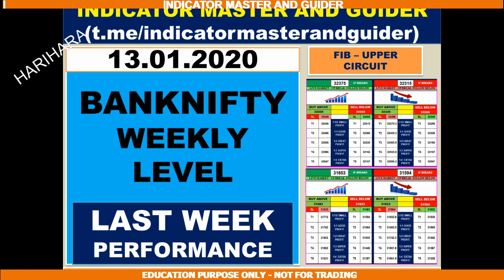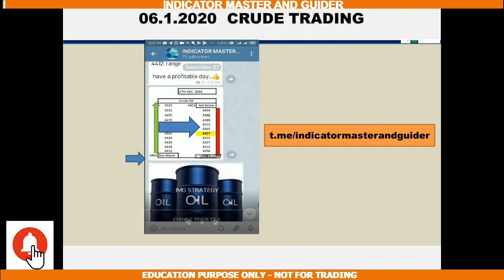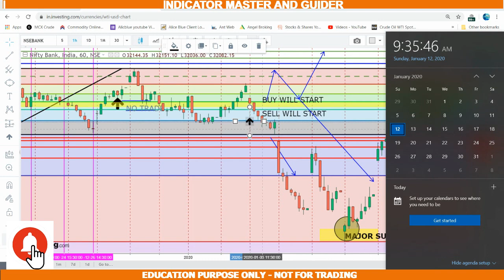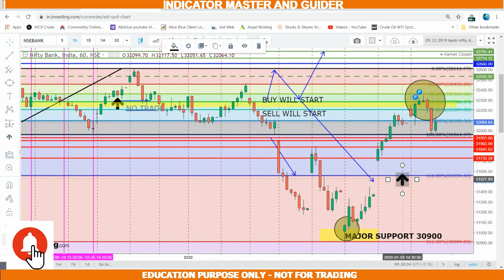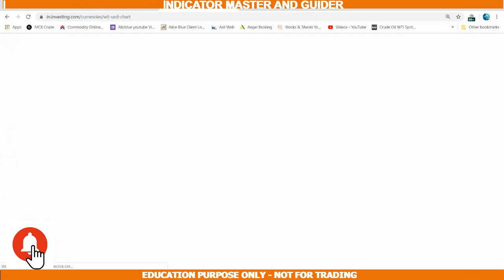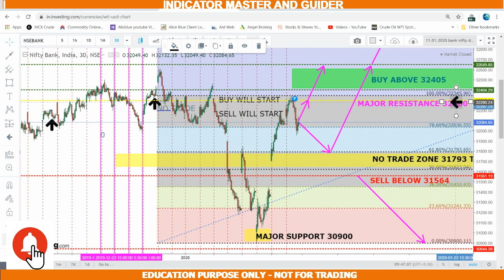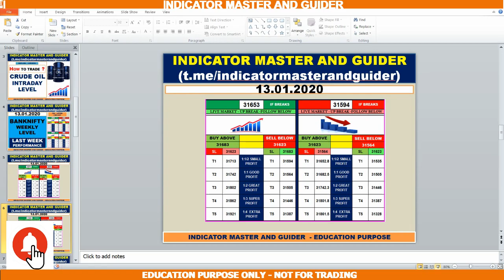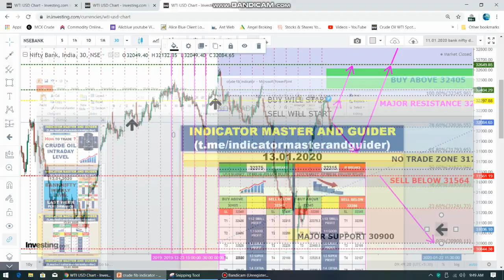BANK NIFTY - NEXT WEEK PREDICTION - TRADING LEVELS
TO GET TRADING SUPPORT - OPEN THE ACCOUNT